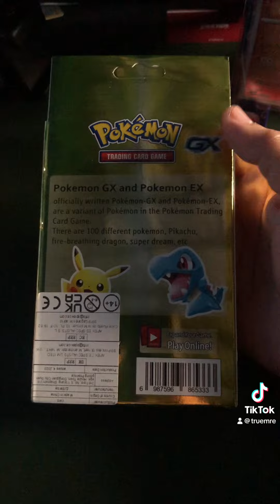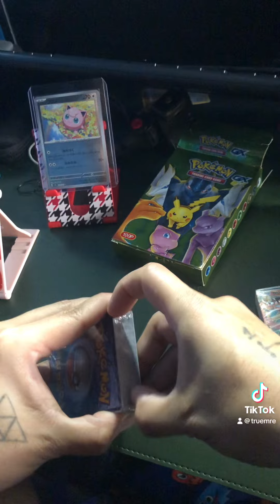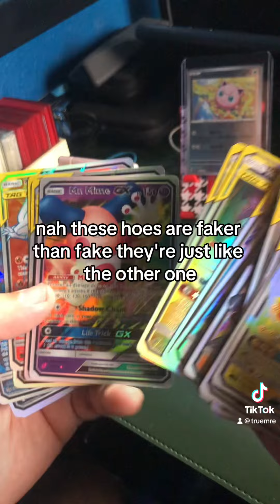Temu selling fake Pokemon cards DO NOT BUY 😬😬😬